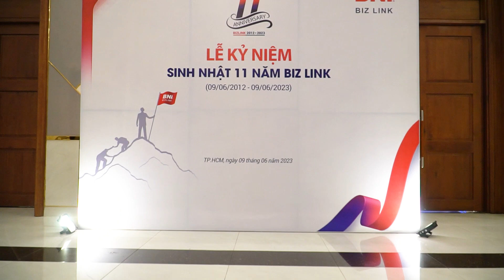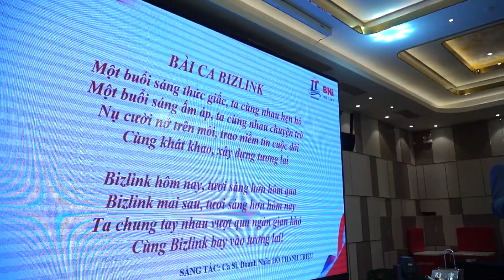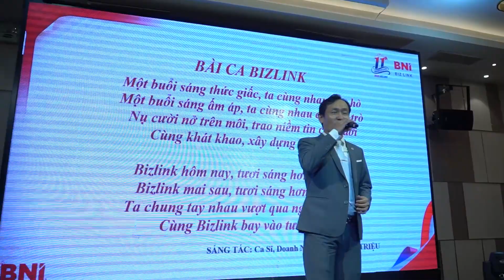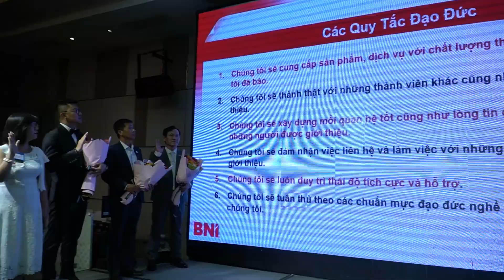Quay Phim Sự Kiện Lễ Kỷ Niệm Sinh Nhật 11 Năm BNI Bizlink | Bigsouth Media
Ngày 09/06/2023 vừa qua, BNI Bizlink Chapter đã long trọng tổ chức kỷ niệm 11 năm thành lập tại Khách sạn Diamond Place. Sự kiện sinh nhật năm nay là cơ hội để nhớ lại hành trình 11 năm đã đi cùng nhau. Và cũng là để tiếp nối thêm sức mạnh để xây dựng Bizlink Chapter ngày một phát triển và lớn mạnh hơn nữa trong tương lai.

Bigsouth media vinh dự được đồng hành trong chuỗi  truyền thông sự kiện của BNI Bizlink Chapter. Chúc BNI Bizlink Chapter luôn phát triển vững mạnh.

☞ Khách hàng: BNI Bizlink Chapter
☞ Khách hàng: bigsouth Media
Với trên 10 năm kinh nghiệm, Bigsouth Media là công ty sản xuất phim quảng cáo, phim giới thiệu doanh nghiệp chuyên nghiệp, uy tín tại Việt Nam. Giúp làm nổi bật hình ảnh thương hiệu hoặc sản phẩm của doanh nghiệp qua việc áp dụng những phương thức sản xuất chuyên nghiệp, với trang thiết bị và kỹ thuật hiện đại cùng đội ngũ trẻ nhiệt huyết, sáng tạo.

BIGSOUTH MEDIA - NHÀ SẢN XUẤT PHIM UY TÍN VỚI CÁC DỊCH VỤ CHUYÊN NGHIỆP:
➡️ Quay phim Quảng cáo
➡️ Quay phim giới thiệu doanh nghiệp
➡️ Sản xuất phim viral video
➡️ Quay phim phóng sự
➡️ Quay phim sự kiện - Live stream
➡️ Quay flycam chuyên nghiệp
➡️ Sản xuất phim intro - trailer quảng cáo
➡️ Tư vấn xây dựng kênh Youtube và sáng tạo nội dung Video

BIGSOUTH MEDIA
🏠 Địa chỉ: Tòa nhà Samland Airport, số 86 Nguyên Hồng, Phường 1, Gò Vấp, Tp.HCM